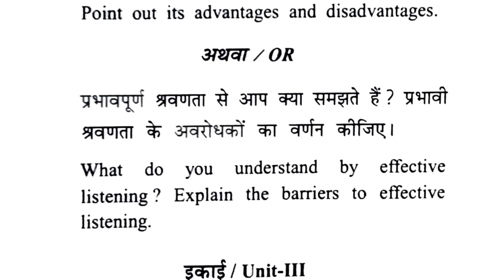B.com 1st year question paper 2024 || Business communication questions paper bcom 1st semester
B.com 1st year question paper| Business communication questions paper bcom 1 sem

business communication previous year question papers bcom in Hindi 2024,
business communication question paper,
business communication previous year question and answer in Hindi,
business organisation bcom 1st year important question in hindi,
business organisation bcom 1st year important question 2024 in exam,
Business organisation ka modal paper bcom 1st year important question.
Business organisation bba important question.
Business organisation bcom paper in hindi.
Allahabad States university bcom paper.
Business organisation bcom important question in hindi.
Business organisation mathematics and organisations important question.
business organisation bcom 1st year

business communication question paper, business communication b.com 1st year question paper, Business communication question paper kanpur university
business communication question paper guwahati university, business communication question paper gndu, business communication question paper 2024